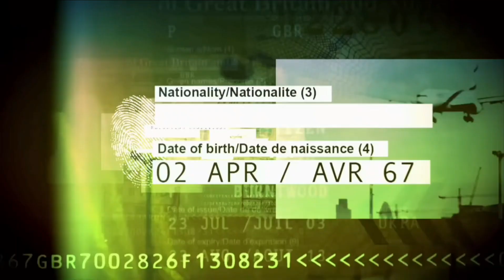19 April 2024